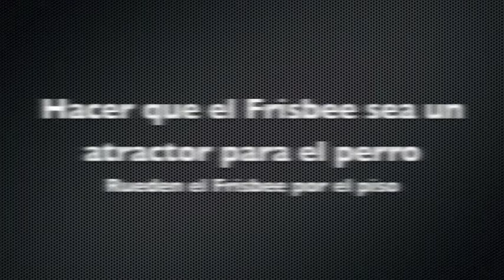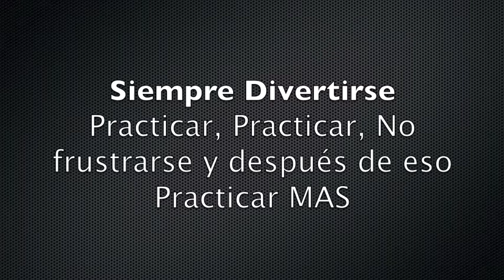Como aventar el frisbee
Aqui les enseño la manera que a mi me funciono para que mis perros cacharan el frisbee. Lo importante de esto es divertirse y no frustrarse.
Pasen un buen momento con sus perros, no se arrepentirán